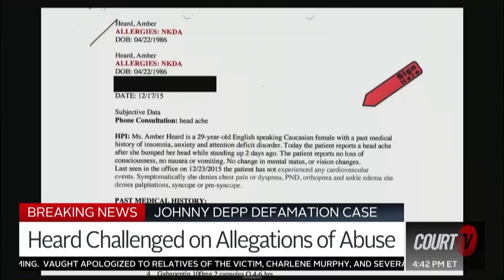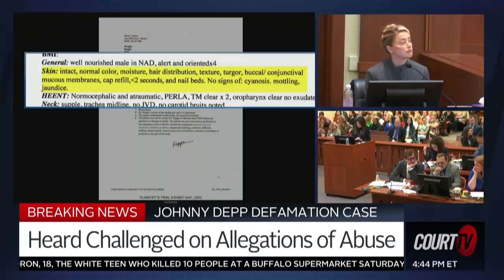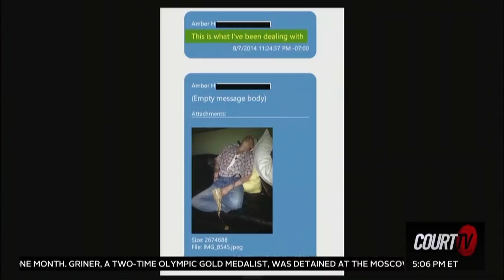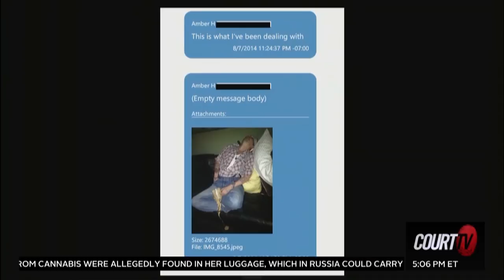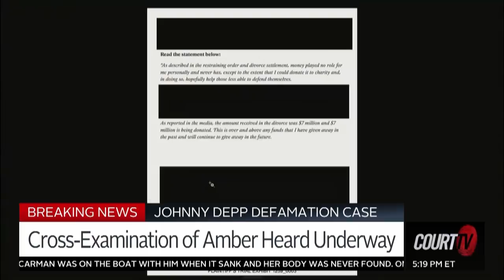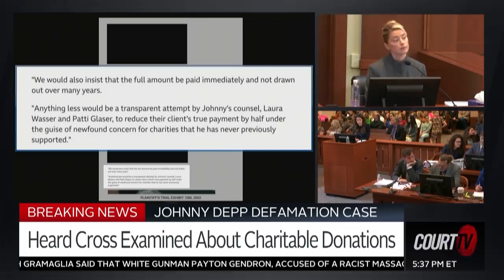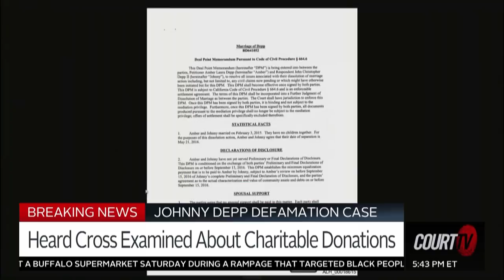Team Depp explains why he won't look at Amber Heard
After days of questions from her own lawyers, the cross-examination of AmberHeard began.

Are Johnny Depp’s lawyers doing enough to poke holes in Heard’s claims?